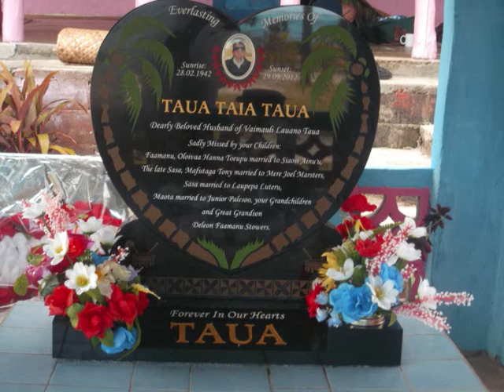MATA AE VAVE - VII O TAUA TAIA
Mata Ae Vave volume 12
Sung by Seiuli Taua Apisaloma Taifau Milo & Solomona Taifau Milo
2013